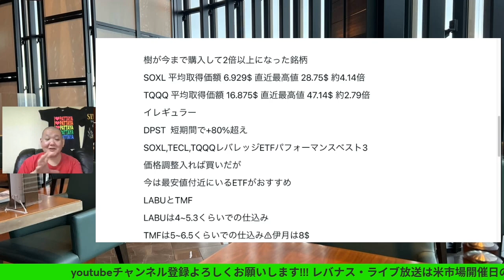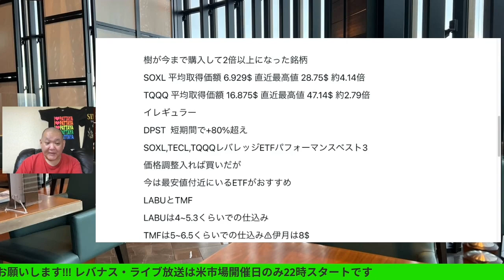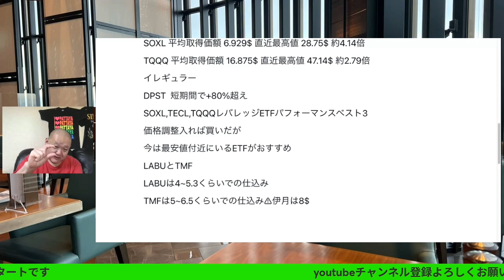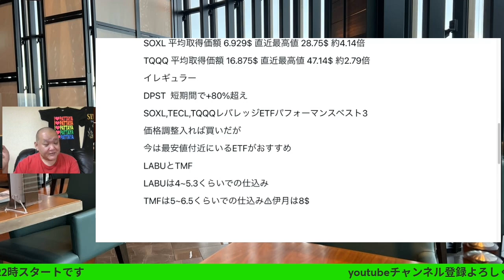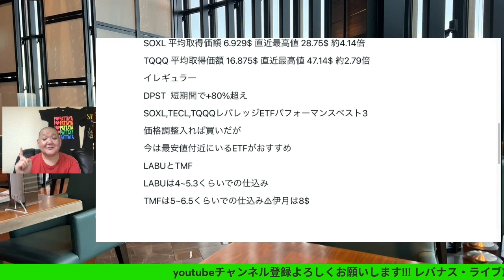米国ETFで2倍以上になる銘柄は今は〇〇だ😤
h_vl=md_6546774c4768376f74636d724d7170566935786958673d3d